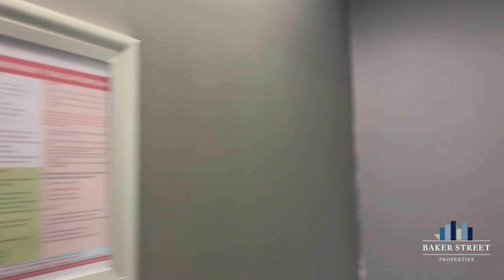BSP | Office To Let In Bree Street (240m²)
Touchstone House, located at 7 Bree Street, has commercial office space available To Let. This modern office space in Cape Town's vibrant CBD is ideally suited for law firms, finance, tech, or media companies. Located amidst like-minded businesses in a premium setting, it offers a dynamic environment for growth.

This move-in-ready office includes a reception area, a kitchenette, 2 private bathrooms, glass-partitioned offices, a boardroom, and ample open-plan workspace. Additional amenities include a pause area and a spacious common area balcony on the same floor, offering delightful views.

Secure basement parking is available at R1 600 per bay, ensuring convenience for employees and visitors.

Electricity is prepaid, and other costs are levies and municipal costs, which are approximately R1 050.00, excluding VAT per month.

Please call Tina Zervas to view it.